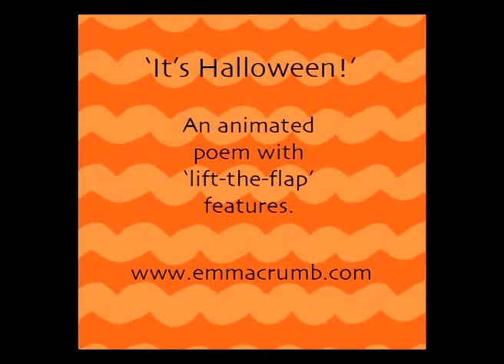'It's Halloween!' A picture ebook by Emma Crumb. Out now on uTales!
It's Halloween! Parties! Dressing-up! Trick or Treating!
The fun starts here for one little girl but first she's got decide
who she's going to be... Hmm...A skeleton, a ghost, a bumble bee?
Just when she thinks she's ready to go, she can't find her basket!
Can you help her look?

An animated poem with 'Lift-the-flap' features and spooky sounds.

My children's novel/ chapter book for 7 years+ 'Love Magic and the Cupid Fairies'

No mice were harmed in the making of the promo soundtrack.